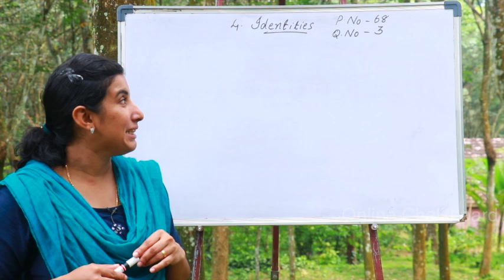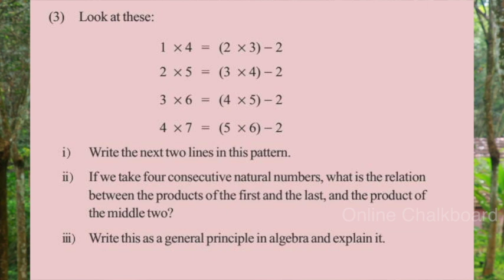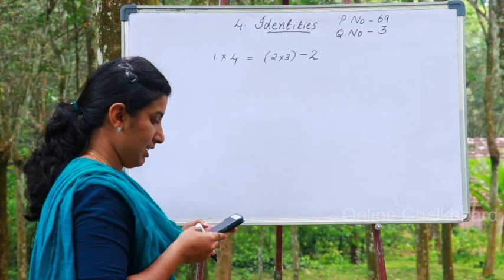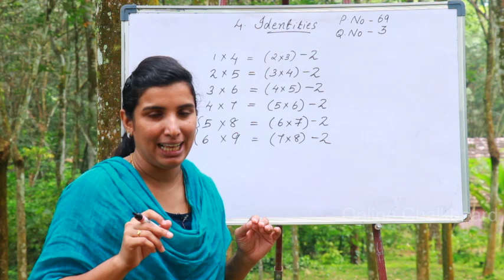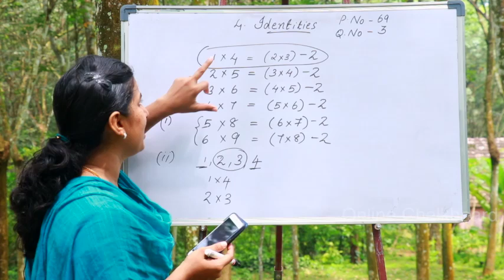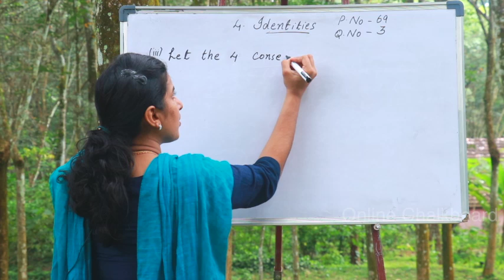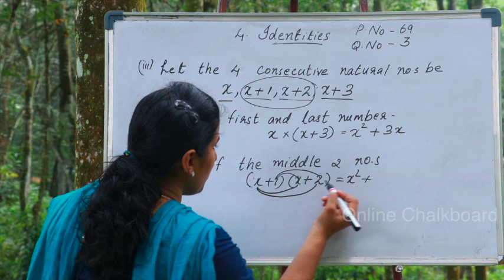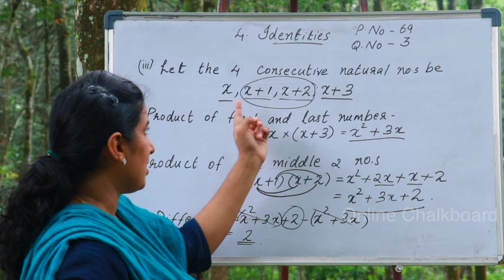CLASS 8 CHAPTER 4 - IDENTITIES - PART 5_2020-21 | KERALA SYLLABUS | Kite Victers | AIMY MATHEW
CLASS 8 CHAPTER 4 - IDENTITIES - PART 5_2020-21 | KERALA SYLLABUS | Kite Victers | AIMY MATHEWSolved    Solved textbook activities